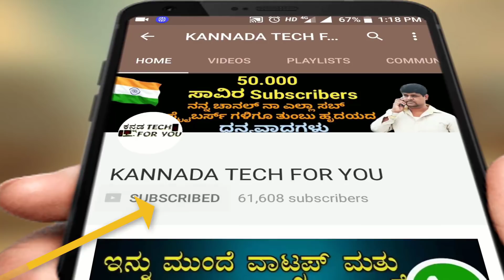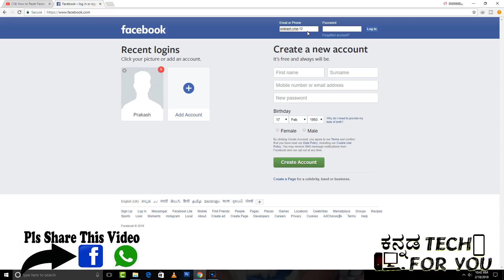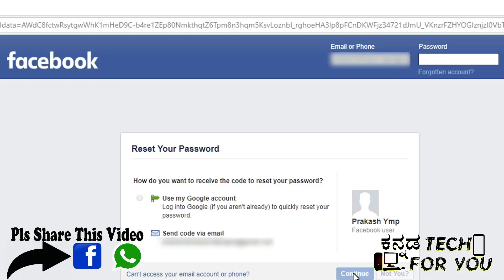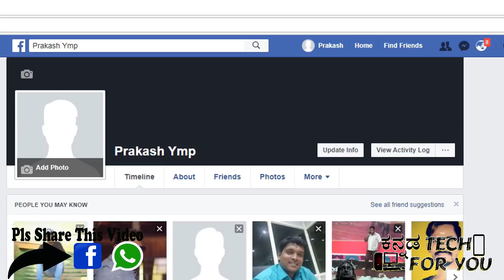ಮರೆತುಹೋದ ಪೇಸ್ಬುಕ್ ಪಾಸ್ ವರ್ಡ್ ಮರಳಿಪಡೆಯುವುದ ಹೇಗೆ how to recover forgotten facebook password in kannada